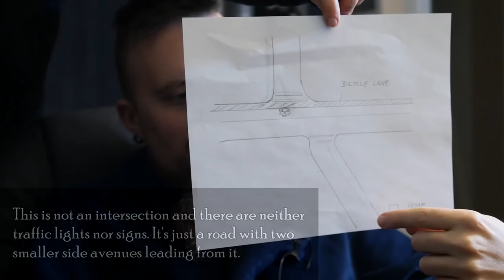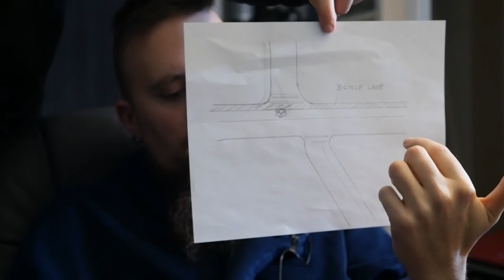Day 5 after the accident - It happened right around the corner!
That shoulder is still a massive pain and the broken rib is giving me a lot of trouble at night, but at least I'm out of the hospital and slowly healing.